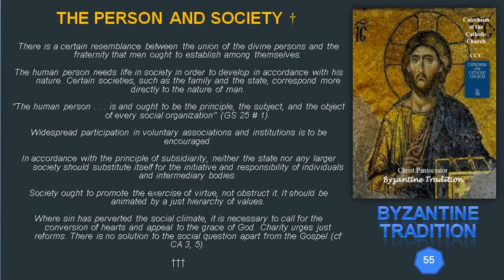55 THE PERSON AND SOCIETY †